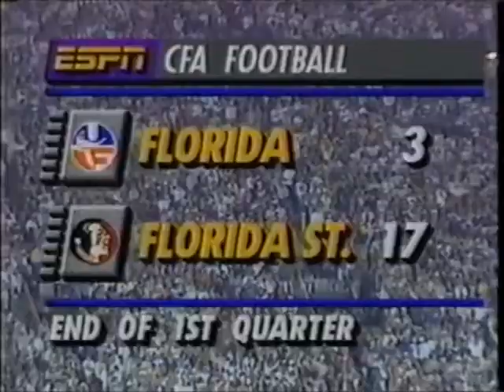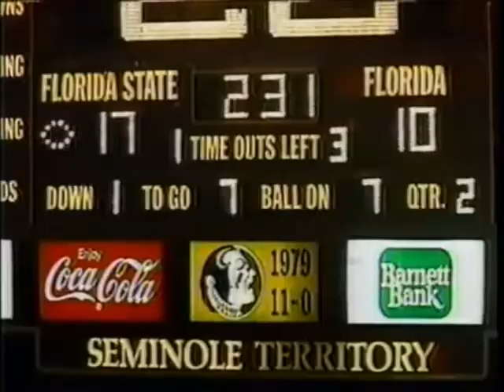1990 #6 Florida @ #8 Florida State No Huddle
Requested

1990 #6 Florida Gators @ #8 Florida State Seminoles